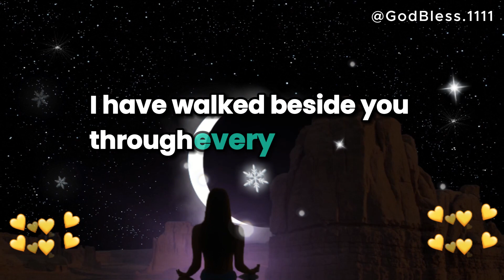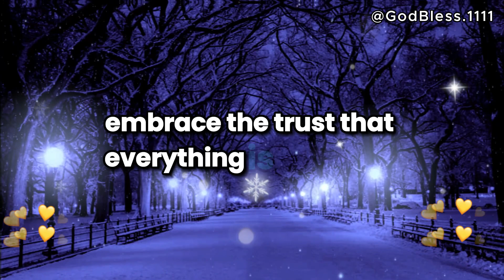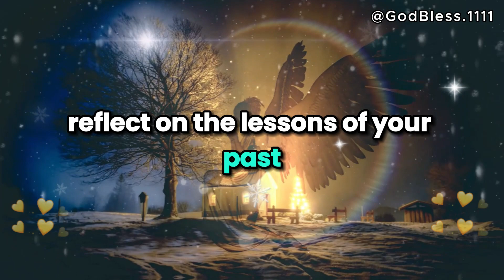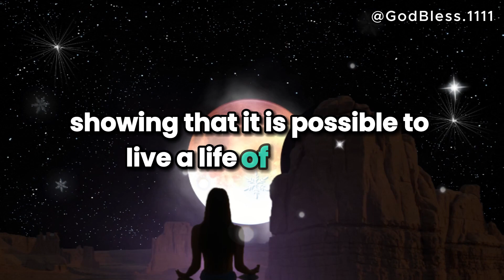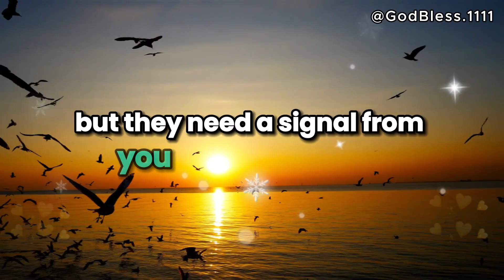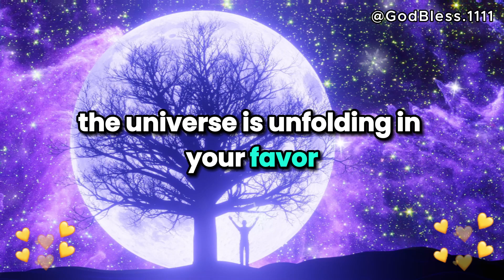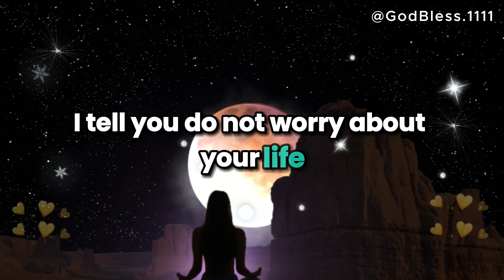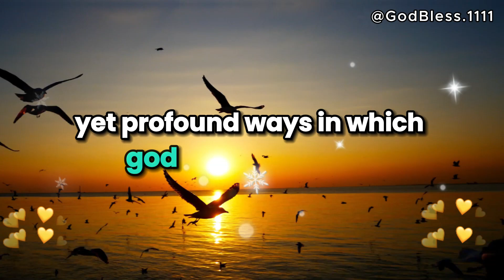💌 God Message Today | This person is prepared to commit, but they need a signal from you to...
god message
gods message
god's message
gods blessing message 11:11
message from god today for me
angel message
angel message for you
archangel message
gods says today 1111
1111 gods message
urgent message from god for you today
1111 gods message
gods message 1111
1111 gods message for me today
1111 gods message for you today
God messages
lord helps